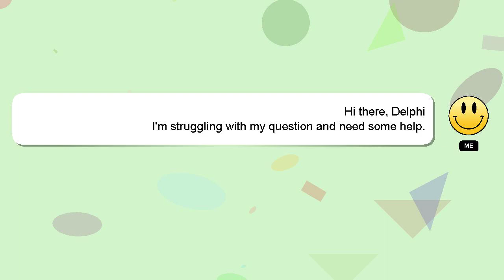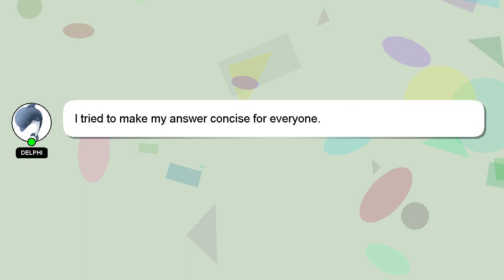How to dance luo songs?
An introduction to myself in a few words, Hello there, my name is Delphi. Let me help you get the answers you need to your questions. - How to dance luo songs?

Providing an answer will be acknowledged and appreciated with a 'heart' from me.

*1 What we are experimenting :*